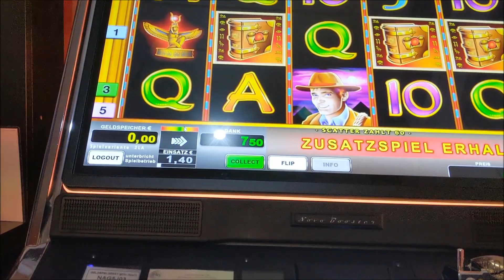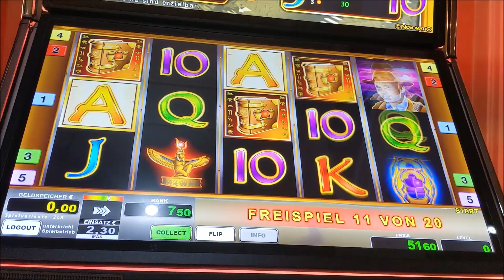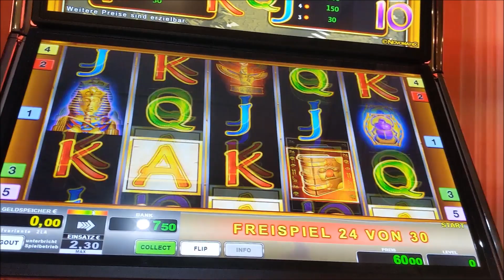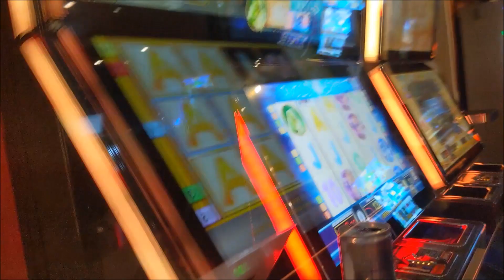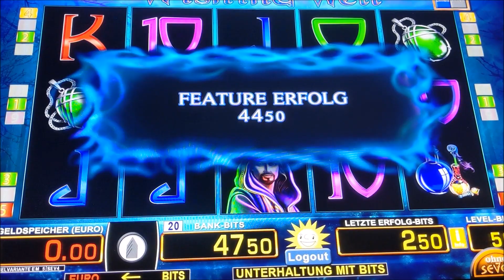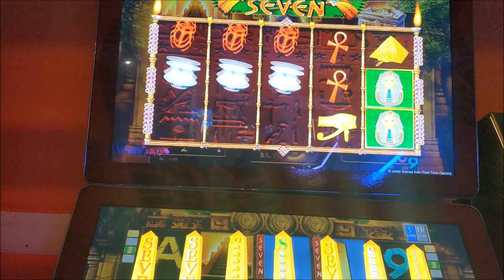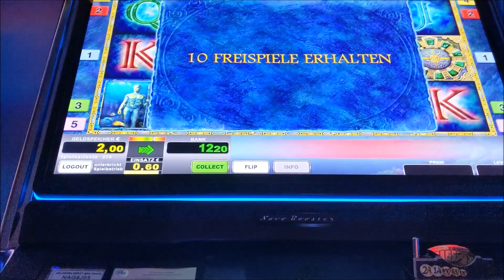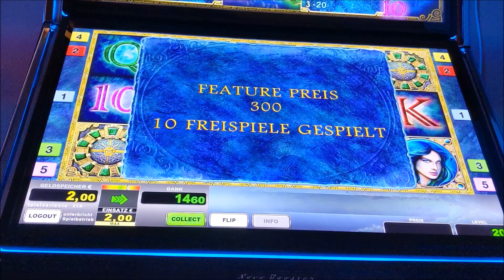🈴Feckinger´s Freispielrunde🈴Vollbild🈴Einsätze bis 1€ Fach🈴Merkur🈴Novoline🈴keine Aufforderungen etc.🈴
Hallo Leute
ohne Aufforderungen und Bitten, macht wie Ihr wollt 😝
Bei mit gibt es keine Bettelei, Jeder macht so wie er meint und gut ist😊🙃
Viel Spaß mit dem Video und ein ganz schönes Wochenende

Euer Feckinger